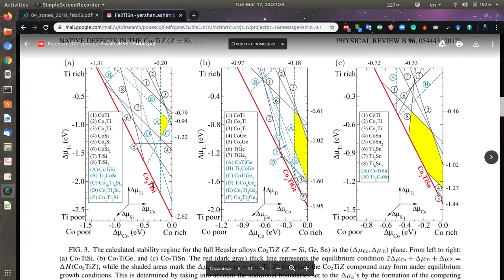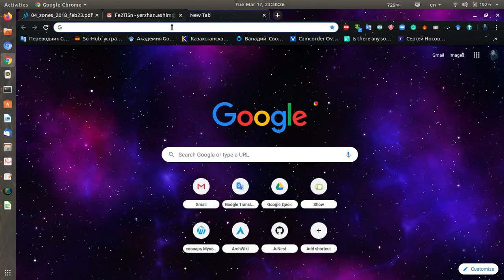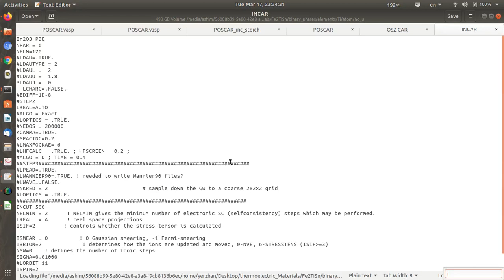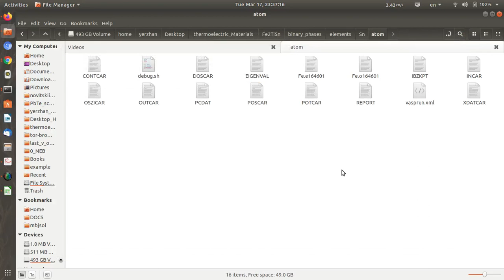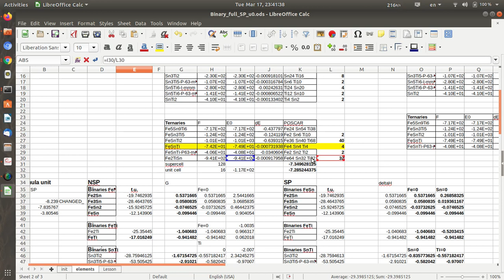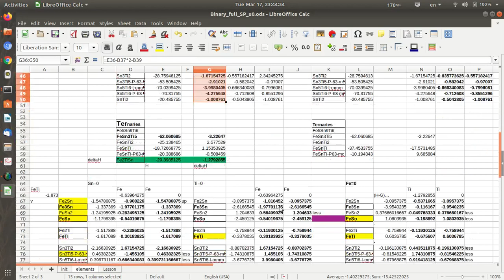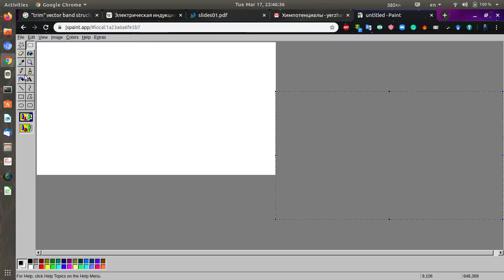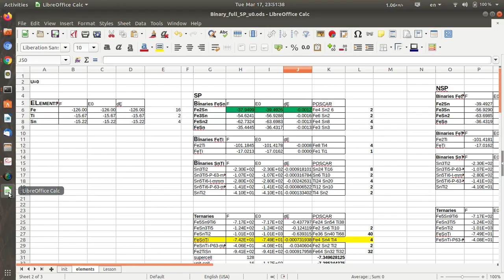2 урок. Бинарные фазы Fe2TiSn из DFT расчётов на VASP. Сбор данных, решение уроавнения.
! Прошу не обращать внимания на цифры, они вероятнее всего ошибочны и перепутаны друг с другом (SP vs. NSP vs. NSP+U).